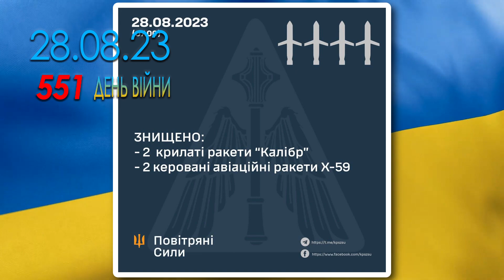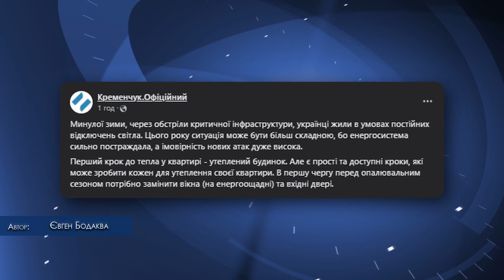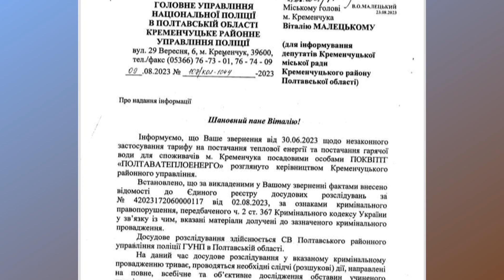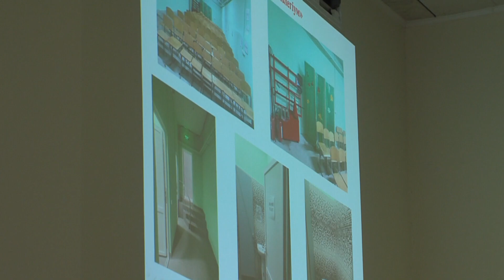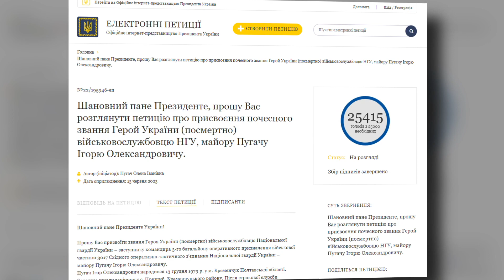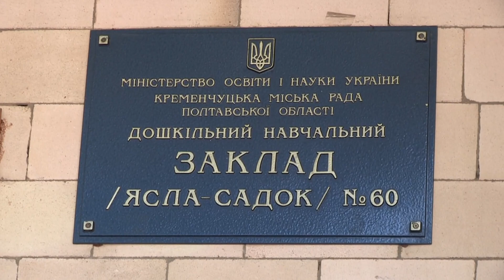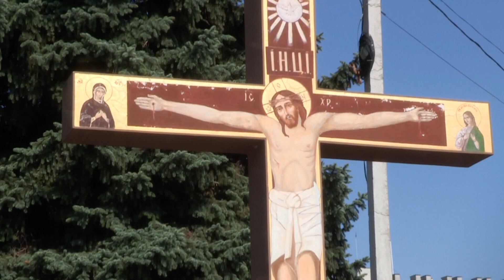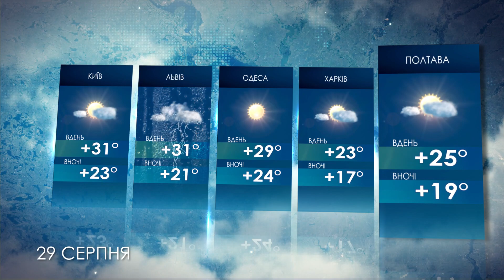Наш Час 28.08.2023 - 20.40